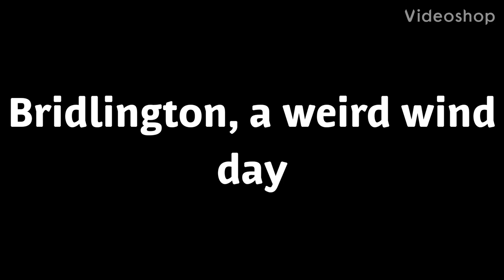Bridlington, a weird wind day